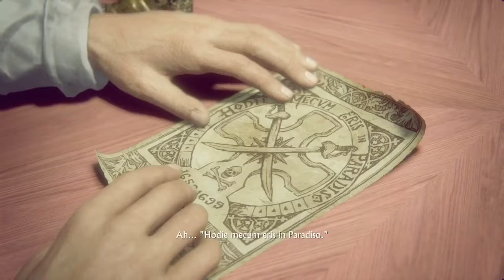Uncharted 4: A Thief’s End™ | Stealing Avery's Cross Ep.7